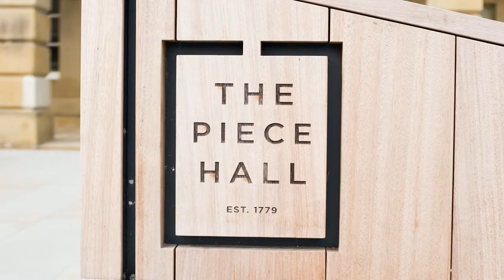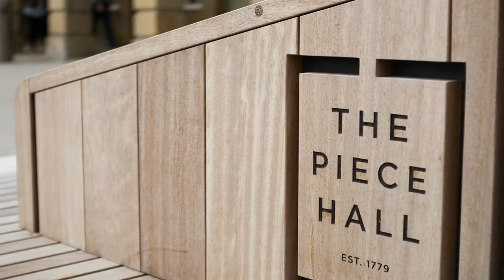Piece Hall (Pictures to Exe)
My first look at the newly refurbished Piece Hall in Halifax. Shot on a Fuji X-T100 and slideshow created in Pictures to Exe Essentials v.9.0.11 on a Mac running Parallels.